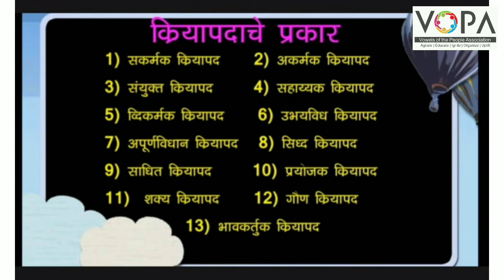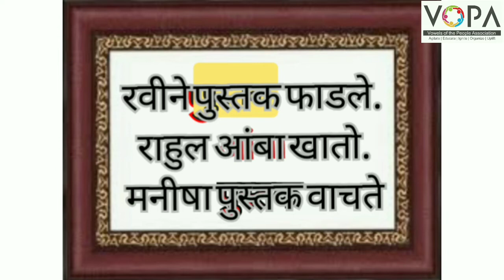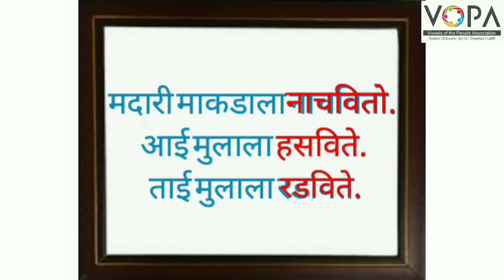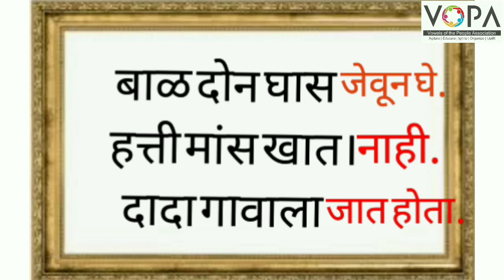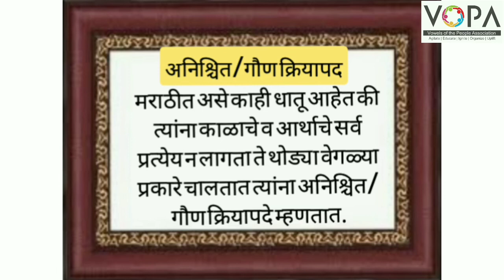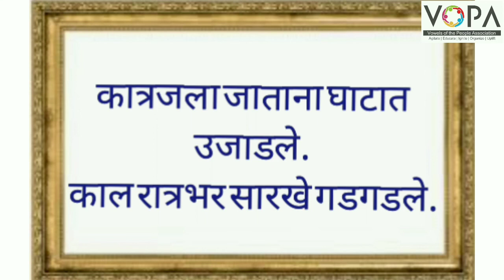८ वी | शिष्यवृत्ती | मराठी | क्रियापदांचे प्रकार | V2 | V-School